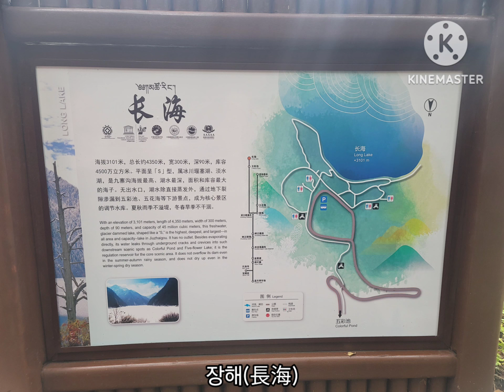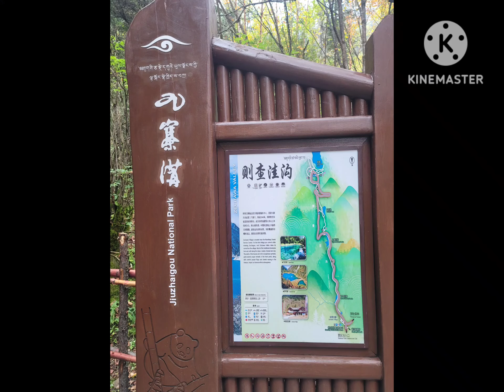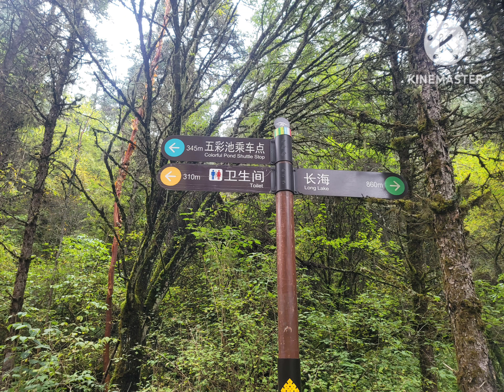구채구 장해~오채지 (九寨沟 長海~五彩池)(中國 四川省)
구채구(九寨沟) (中國 四川省)
 장해(長海)~오채지(五彩池)